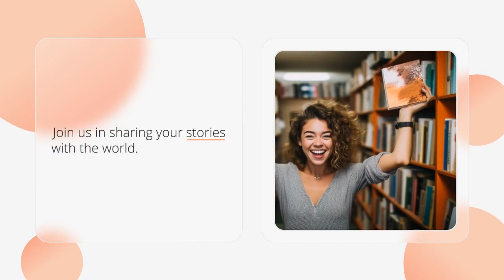First Time Author Publishing Deal - 20% off with CEP!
📚 Are you a budding author dreaming of seeing your words in print? 🌟 The journey from writer to published author can be filled with challenges, especially if you're a first-time author. But fear not! Celenic Earth Publications (CEP) is here to make your dreams come true.

Introducing our exclusive First-Time Author Promotion! 🚀 From January 1st to March 31st, 2024, we're offering an incredible 20% discount on our comprehensive publishing services for your debut book, regardless of whether you've published elsewhere before.

Our team understands the anxieties and financial constraints that often come with taking that first step into the publishing world. That's why we're committed to providing you with expert editing, professional formatting, top-notch typesetting, ISBN numbers, and guidance throughout the publishing process – all at an affordable price.

But that's not all! At CEP, we believe in author empowerment. You have two options: Opt for our 70% royalties model, where we assist with marketing, or retain 100% royalties and take the reins of post-launch activities yourself. It's your story, your choice!

Ready to embark on your author journey? Watch our video to learn more about this incredible opportunity and how CEP can help you turn your manuscript into a published masterpiece. Click the link in the video description to access our detailed article, where you'll find all the information you need to get started.

Don't let uncertainty hold you back. Seize this limited-time offer and begin your exciting adventure as a published author with Celenic Earth Publications! 📖✨